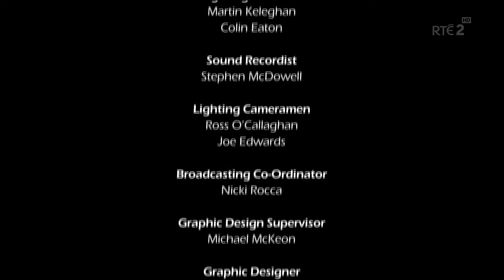Après Match of the Day 2000 | The Ads | RTÉ2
Broadcast on RTÉ2 on 27 October 2017. Edited to remove everything but the old ads.